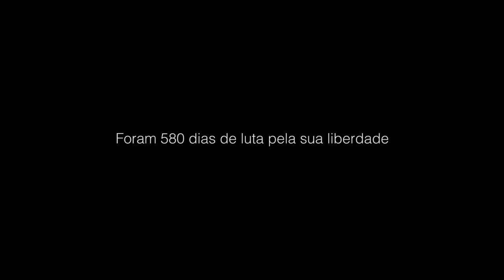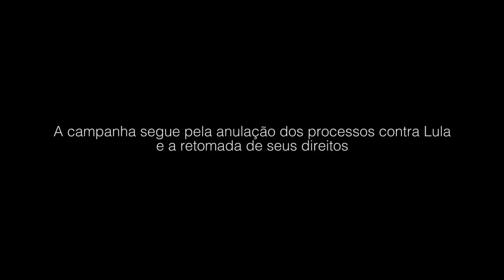Boletim Lula Livre Retrospectiva 2019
07 de abril de 2018: Lula é preso. Foram 580 dias de luta pela sua liberdade. Veja a retrospectiva do ano: mais de 80 entidades no Comitê Lula Livre. Mais de 30 mil pessoas na vigília Lula Livre. 7 mutirões Lula Livre no Brasil e no mundo. 15 Festivais Lula Livre. 12 atos em 10 países no dia mundial de mobilização. Mais de 650 mil mensagens da VazaJato. Mais de 2 milhões de adesões ao abaixo-assinado no Brasil de no mundo. Diversos atos para exigir justiça para Lula. 1 ano de prisão política. 500 dias de resistência. 112 atividades no aniversário de Lula. No dia 8 de novembro de 2019, Lula ganhou o direito de responder a seus processos em liberdade. Mas a luta ainda não acabou. A campanha segue pela anulação dos processos contra Lula e a retomada de seus direitos.

Vídeo: Campanha Nacional Lula Livre.